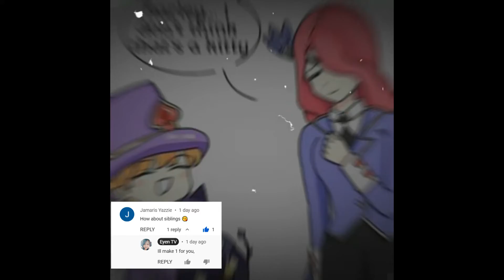LESLEY X HARLEY | ML SIBLINGS | MOBILE LEGENDS CUTE EDIT 2 | PLEASE SUBSCRIBE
► Can I get 1 subscibe for my effort? Please!

Mobile Legends: Bang Bang, commonly referred to as ML or MLBB, is a mobile multiplayer online battle arena (MOBA) game developed and published by Moonton, a subsidiary of ByteDance. Released in 2016, the game grew in popularity worldwide, most prominently in Southeast Asia, and has since crossed the 1 billion downloads feat, with peak monthly players of 100 million. In 2021, Mobile Legends: Bang Bang achieved an all-time gross of US$1 billion with 44 percent of its revenue emanating from outside Asia, making it the top mobile game of its genre with the most global appeal.
At its core, the game pits 2 teams of 5 against each other in real time with at least 10-second matchmaking and 10-minute matches. Featuring traditional battle arena gameplay, players must fight over three lanes to take the enemy's tower and defend their own. Like classic MOBAs, there is no hero training to level up or pay to play angle—winners and losers are decided based on skill, ability, and strategy.
Following success, Moonton has tapped into the esports scene with the creation of several regional tournaments dubbed as Mobile Legends: Bang Bang Professional League (MPL) in Southeast Asia, Latin America, and Middle East and North Africa regions that serves as a qualifier for the Mobile Legends World Championships where a total of 15 countries, including Japan, Russia, and the United States, have participated so far.  It was also among the 6 games chosen for the first medal event of esports competition at the 2019 Southeast Asian Games held in the Philippines.
Originally named Mobile Legends: 5v5 MOBA, the initial release of the game in 2016 was met with criticism citing similarities with another MOBA game, League of Legends. In July 2017, Riot Games filed a lawsuit against Moonton for copyright infringement; however, the case was dismissed by the Central District Court of California in the United States on account of forum non conveniens. Moonton has since then made several remodeling and patch updates for distinction and game improvements.